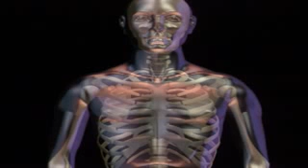ABCDDR01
Immune System: Defense & Repair 1/3